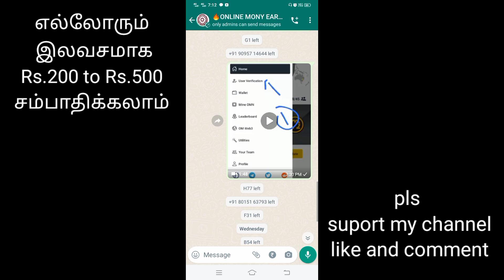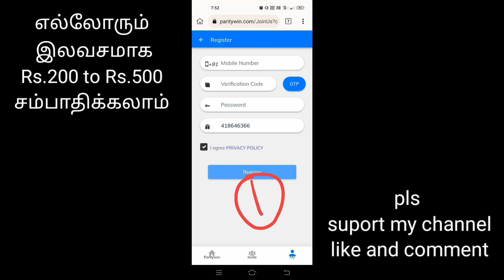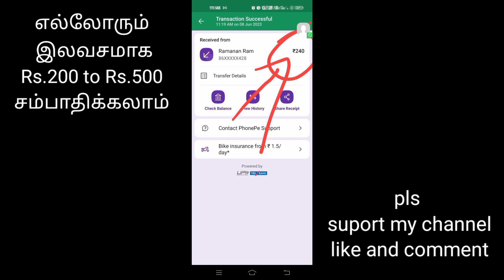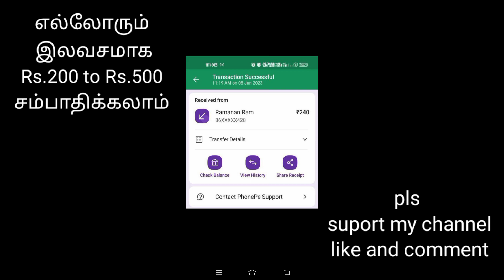எல்லோரும் தினமும் ₹500 - ரூபாய் இலவசமாக சம்பாதிக்க நல்லவாய்பு NO INVESTMENT & NO REFER ❤️❤️❤️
👉அனைவரும் Telegram And WhatsApp channel ல் சேர்ந்து கொள்ளுங்கள் 🔥🔥

no call only massage

வீடியோ பாா்த்து எல்லோரும் தினமும்  ₹100 -  ₹200 ரூபாய் இலவசமாக சம்பாதிக்க நல்லவாய்பு NO INVESTMENT & NO REFER ❤️❤️❤️

😍 100% PAYMENT TRUSTED ( PAYMENT PROOF INSIDE VIDEO )

😍 NO INVESTMENT & NO REFER & NO KYC & NO AIRDROP  😱😱😱

😍 LONG-TIME WORKING APP ( SELFEARNING GENUINE APP )